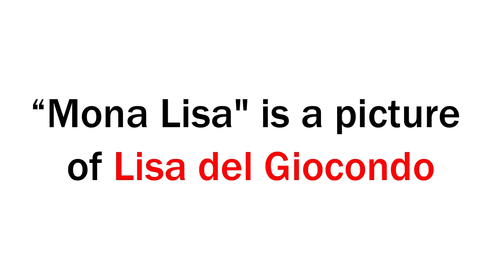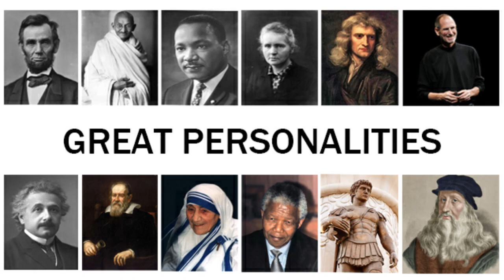Leonardo da Vinci – An Inspirational Biography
Leonardo Da Vinci was born in the village of Anchiano in Tuscany, Italy on April 15, 1452. His father, Ser Piero was a lawyer and mother Caterina was a farmer.

Young da Vinci received little formal education beyond basic reading, writing and mathematics instruction, but he had artistic talents since childhood.

Around the age of 14, da Vinci was trained by a well-known artist Andrea del Verrocchio in Florence. During the training he learned metalworking, leather arts, carpentry, drawing, painting and sculpting.

In 1503, da Vinci started working on the “Mona Lisa. “Mona Lisa" is a picture of Lisa del Giocondo, the wife of a wealthy silk merchant of Florence.

Around 1495, the Duke of Milan, requested da Vinci to paint “The Last Supper”. Da Vinci took about three years to complete the painting. It shows the moment when Jesus informs the twelve disciples gathered for Passover dinner that one of them would soon betray him.

He always thought that art and science are together. His painting The Vitruvian Man is an example of his artistic as well as scientific intelligence.

Da Vinci always thought ahead of his time. In a time when even bicycles were not invented, da Vinci created the flying machine, which is inspired by a bat. His book Codex on the Flight of Birds is a study on the fight of birds, which he began in 1505.

He was an engineer too. In 1502 and 1503, da Vinci worked in Florence as a military engineer and worked on military construction projects and sketched city plans.

Da Vinci went to Milan in 1506 to work for French rulers, but he left the city again due to political problems, and moved to Rome in 1513. In the year 1515, the new French Monarch, Francis I, called him back to France and gave him the title of “Premier Painter and Engineer and Architect to the King.”

Da Vinci died of heart attack at the age of 67, in the city of Cloux, in France, on May 2, 1519, But his work is still remembered.